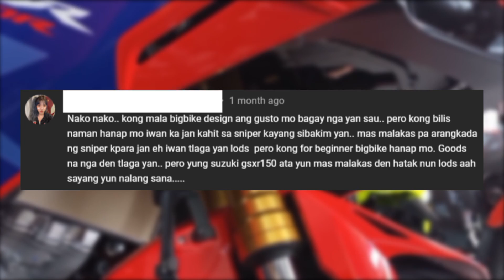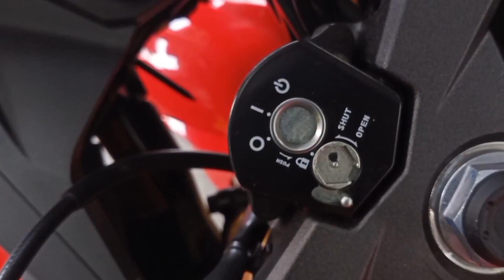Mabagal Na Sport Bike? | Honda CBR 150R 2023 Review | Full Metal Throttle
Ito yung una ko talaga option na babagay sa riding style at kailangan ko sa motor, kung hindi lang na silaw sa Yamaha R15m.